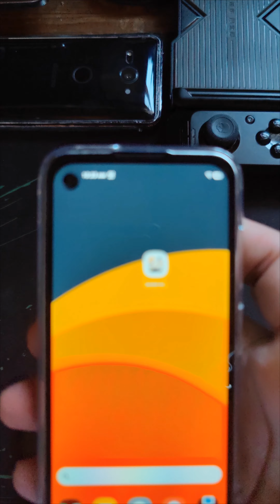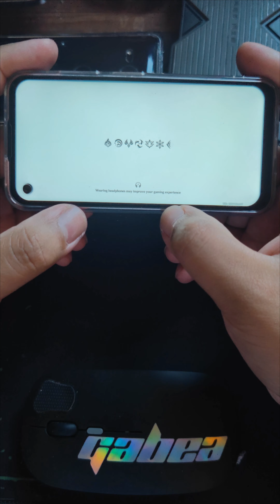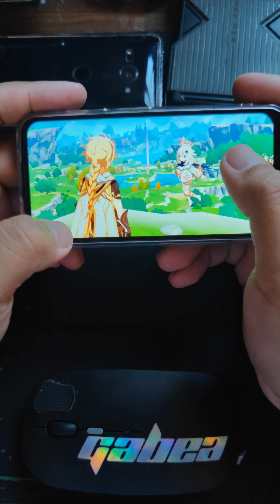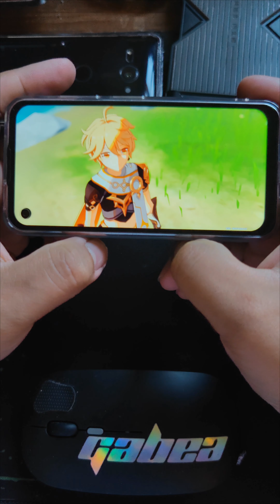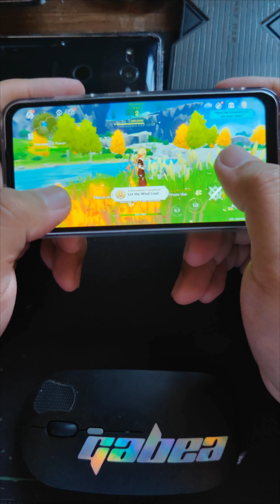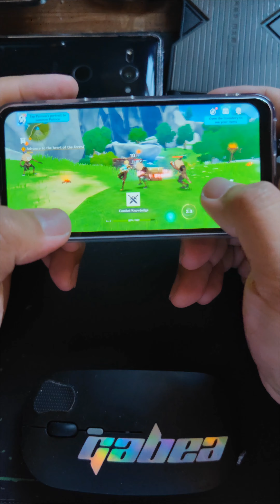QIN 3 ULTRA gaming with Genshin Impact ft. Flydigi WEE 2T